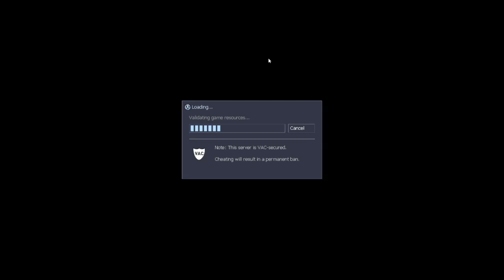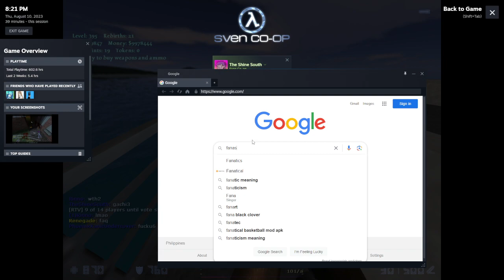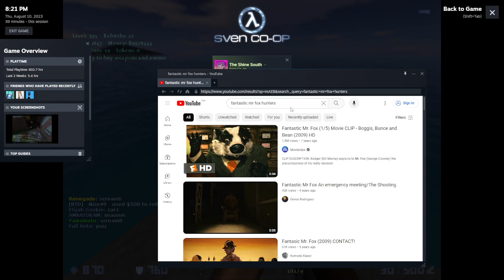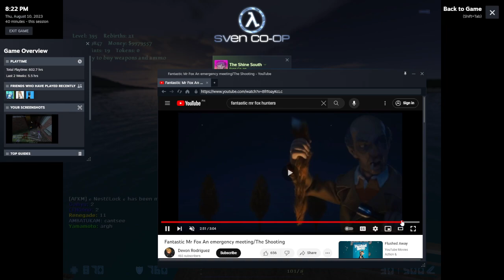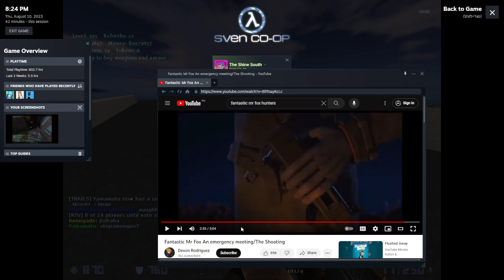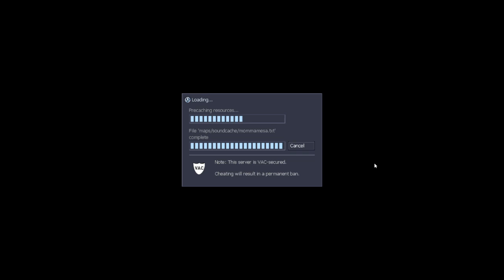Sven Co-op Remilia Server - Gameplay #8